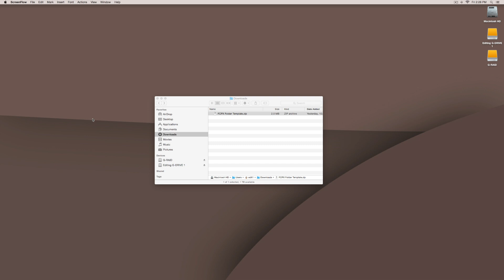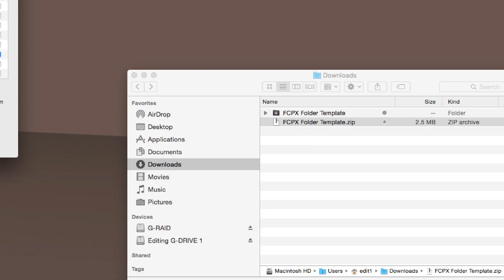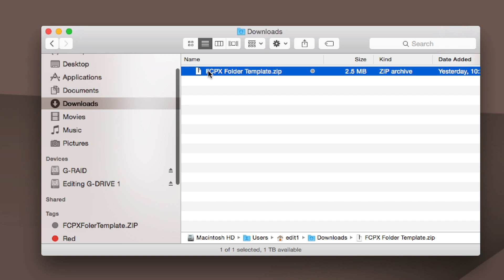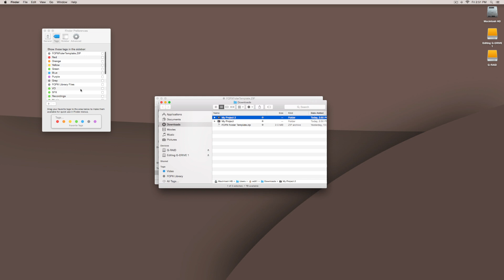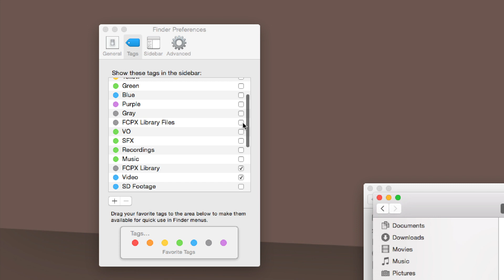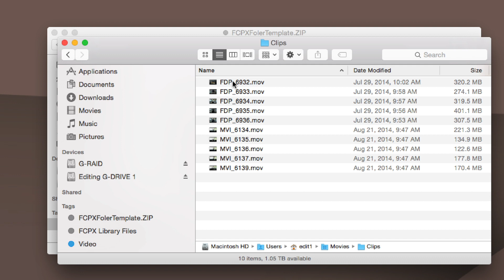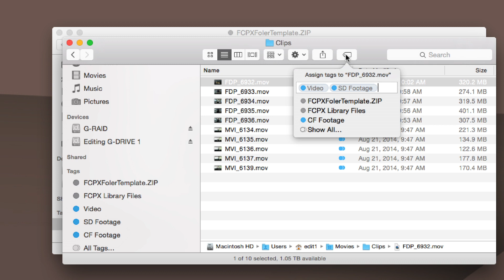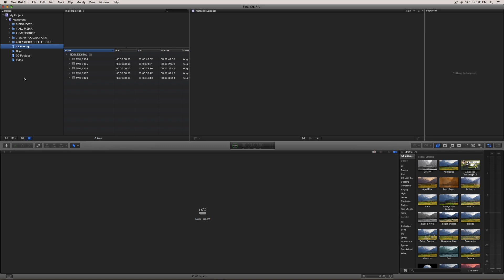FCPX Tutorial: Organization Using Tags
Today we show you exactly how useful tags can be for any FCPX editor.

Follow Us

FDPtraining is a training company of FishDawg Productions.  At FishDawg Productions we focus on video story selling.  Telling companies emotional stories through video testimonials.  That help connect people to businesses.